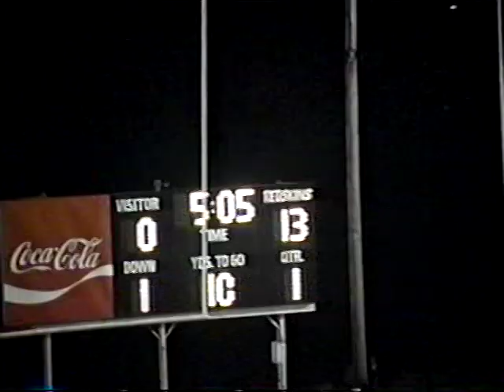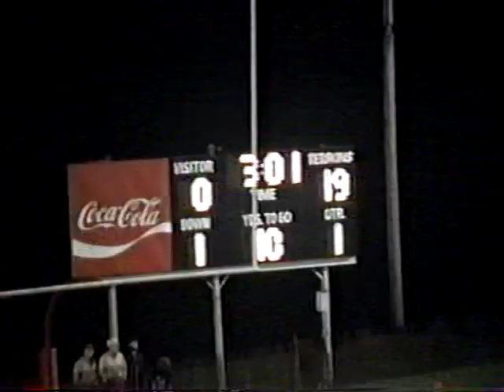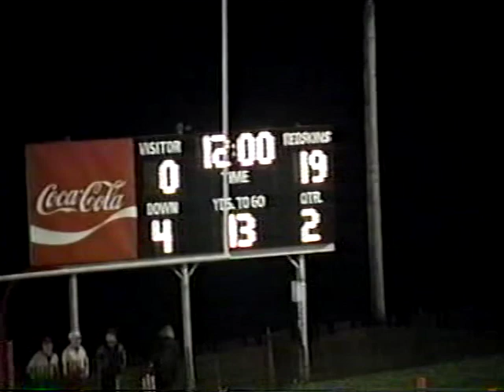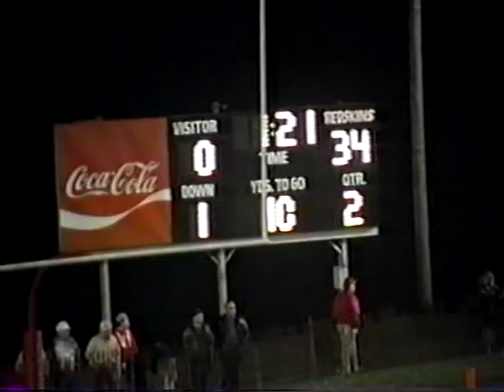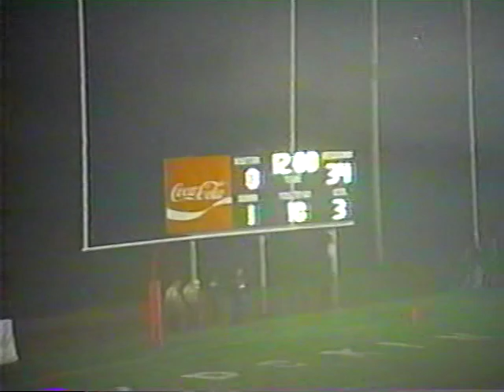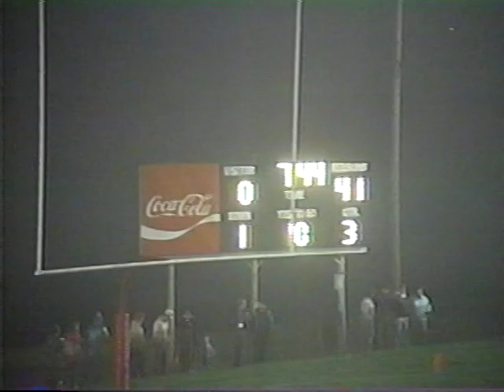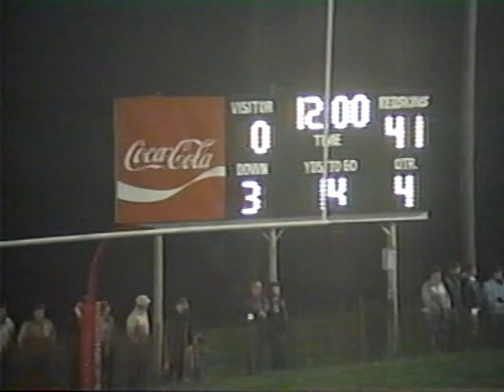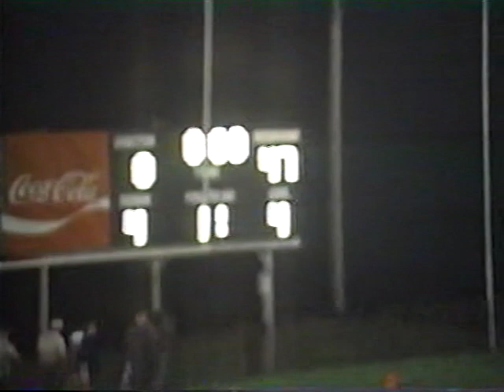1991 Shenandoah vs Woodsfield